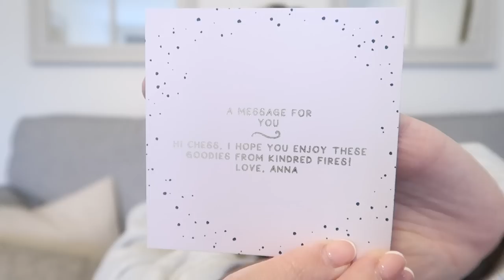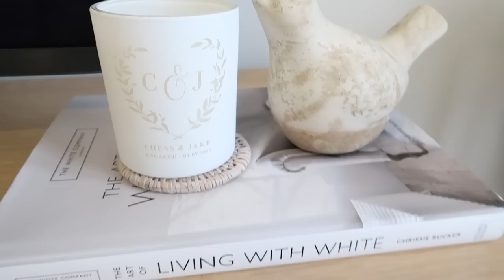HOME DECOR HAUL! Easter / spring decor from small business Neutral home styling modern country home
NEW IN EASTER 2023 home decor from some gorgeous small businesses! I will link all the pieces below! How cute is everything for Spring / Easter 2023? I love it all! :)

♥ LINKS* ♥

William Morris teabag holder Same price on Amazon yay!

Heart tea light holder FLORALIE10

♥ OTHER INFO ♥

✿ How I edit my instagram photos - FloraliePresets

Tags!